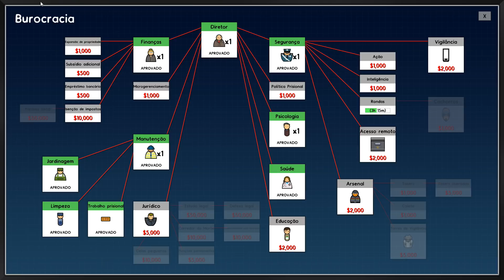Vamos REVISTAR GERAL! | Prison Architect Ep 03 - Gameplay PT-BR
Construa e administre um Presídio de Segurança Máxima.

O sol lança seus primeiros raios em um lindo lote em uma área rural, e o relógio está correndo. Você precisa se mexer e construir uma cela temporária para conter um grupo de detentos de segurança máxima que estão a caminho da sua futura prisão em um ônibus amarelo. Os pedreiros colocam os últimos tijolos e você não pode dar folga para eles, pois precisam começar a construir o primeiro bloco de celas, para você ter espaço para a próxima admissão de detentos. Quando todos tiverem um lugar para deitar as cabeças transtornadas, a diversão começará de verdade. Você vai precisar de uma cantina, enfermaria e sala de guardas... ah, e não se esqueça de construir um banheiro, senão a coisa fica preta... e que tal uma área para exercícios físicos? Ou celas para confinamento solitário? Ou uma sala de execução?